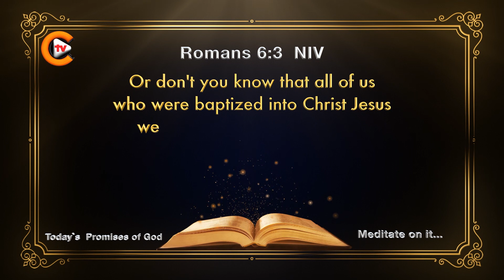✝️❤️‍Verse of the Day🎚️Romans 6:3 ❤️‍✝️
✝️Mark 16:15✝️

💚Queries Solved:💚
1.bible quiz questions and answers with bible verses
2.how to study for bible quiz
3.how to prepare bible quiz
4.what is bible quiz
5.when bible written
6.bible quiz for youth
7.how christianity started
8.what christianity believe about creation and death
9.where christianity began
10.where christianity was founded
11.will christianity ever die
12.what is about christianity
13.was jesus christ crucified
14.can jesus christ defeat shiva
15.how jesus christ really looked
16.how jesus christ died
17.how jesus christ was born
18.how jesus christ was crucified
19.why jesus christ is god
20.jesus christ can change your life
21.how to grow in christ jesus
22.can god read your mind
23.how god anointed jesus
24.how god made earth
25.what god looks like
26.where god come from
27.who god is
28.will god forgive me
29.god or goddess
30.god pictures
31. bible verses
32. bible verse for today
33. bible verse of the day
34. bible verse in english
35. bible verse for strength and courage

✝️YouTube Channels✝️

🎚️Facebook Pages🎚️